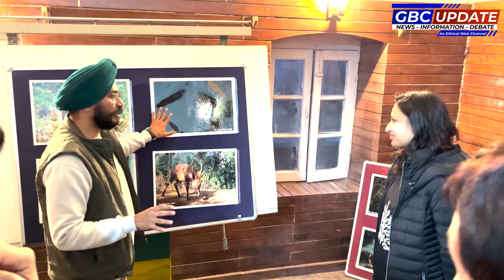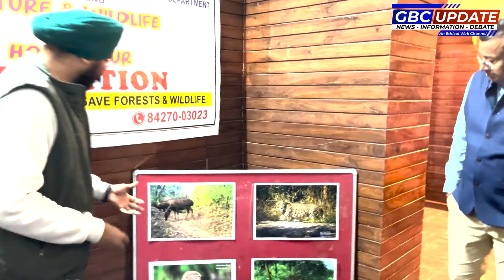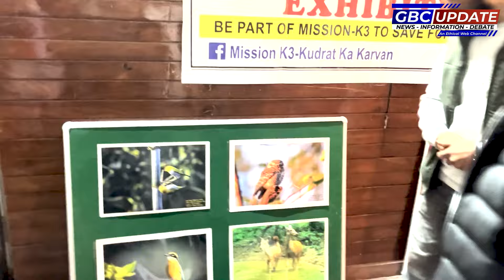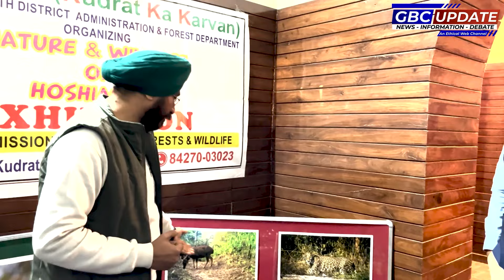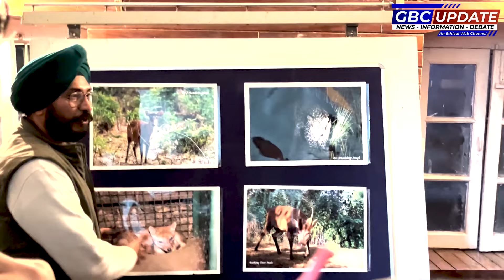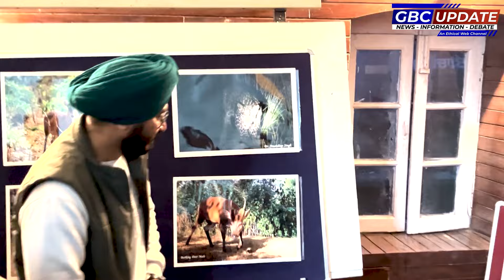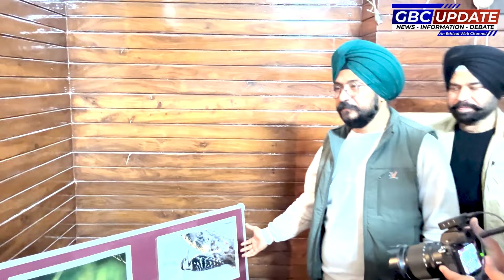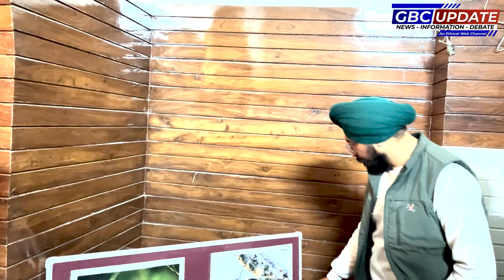Solis Wellness centre Hoshiarpur Function Video!Nature Fest 2024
Planet Earth II Suite
Hans Zimmer, Jacob Shea, Jasha Klebe